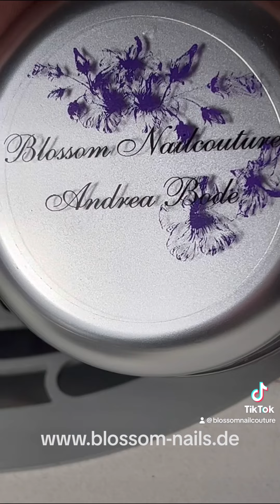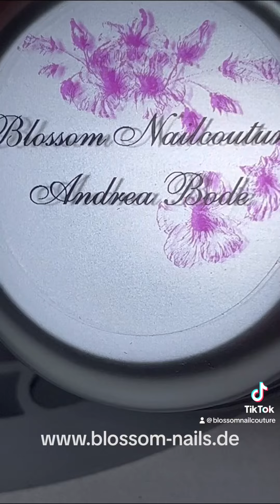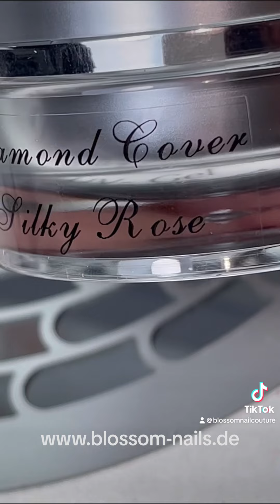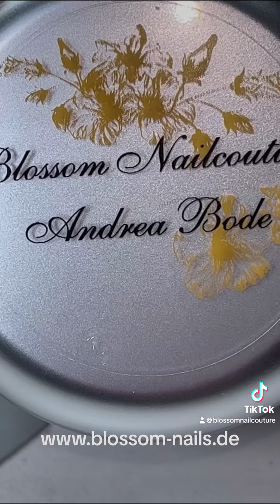Teil 5: Hard Gele 🤩